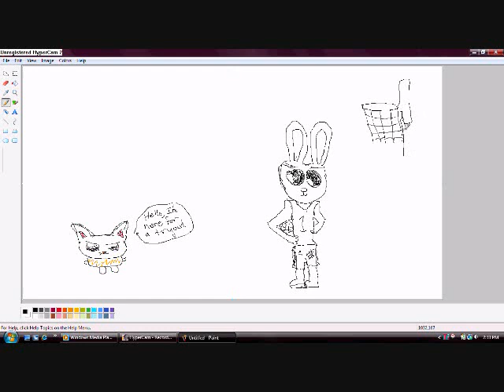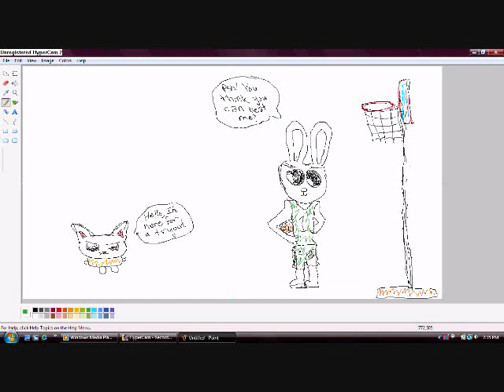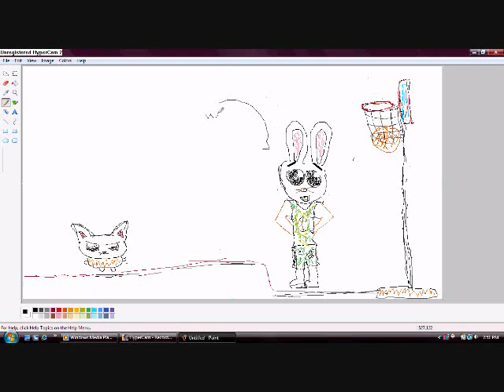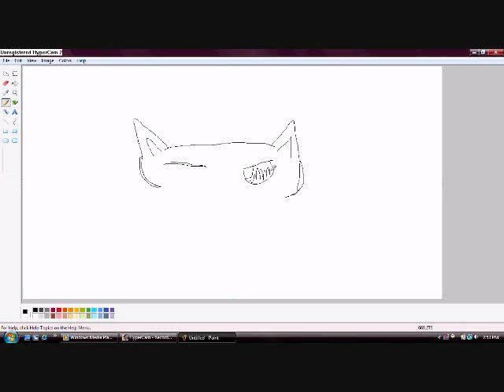How To Draw 0001